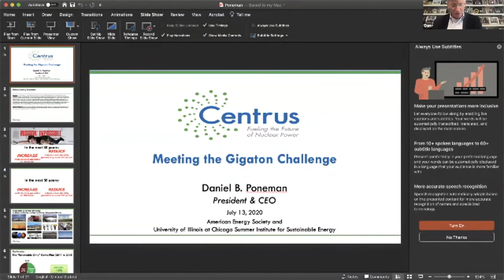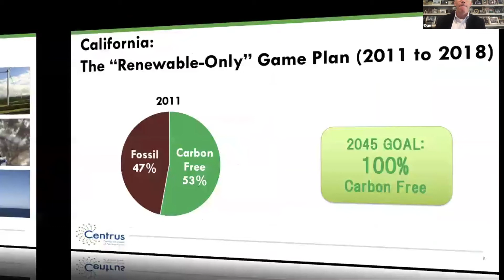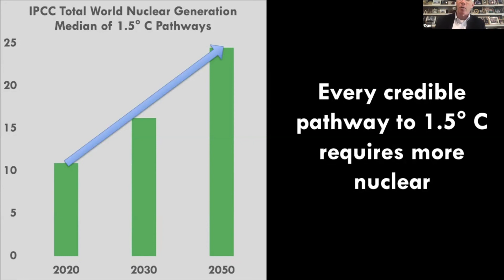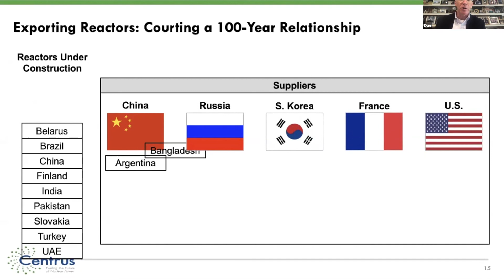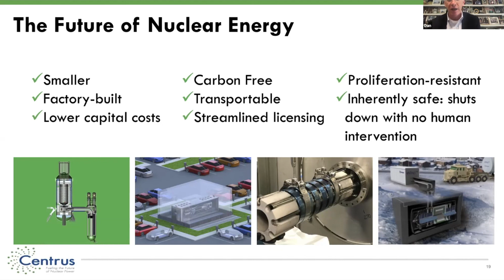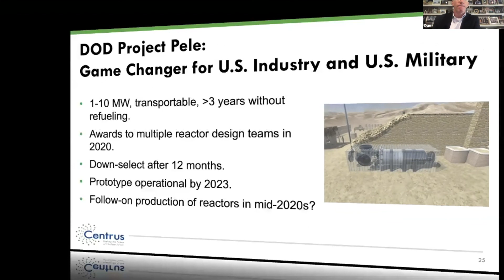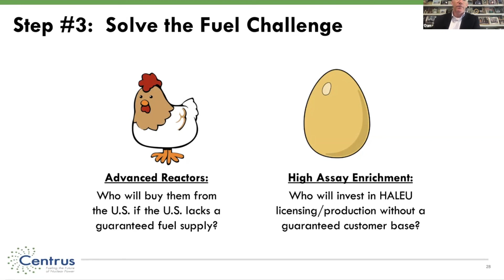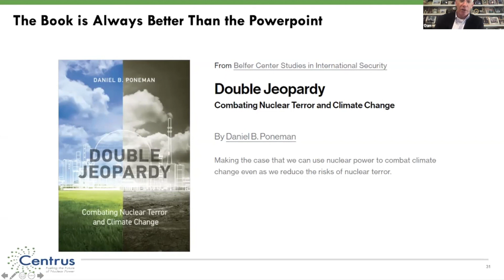SISE 2020: Welcome and Program Remarks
Welcome: Eric Vettel
Program Keynote: Daniel B. Poneman

The UIC Summer Institute on Sustainability and Energy (SISE) is an annual workshop for future energy and sustainability leaders. In the wake of the Coronavirus pandemic, the 10th annual program was conducted digitally from July 13-17, 2020.